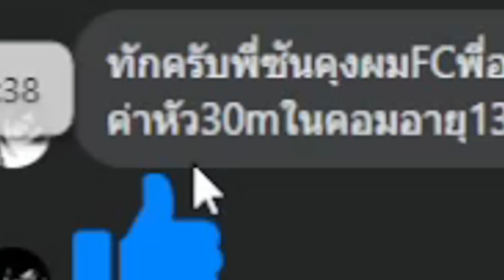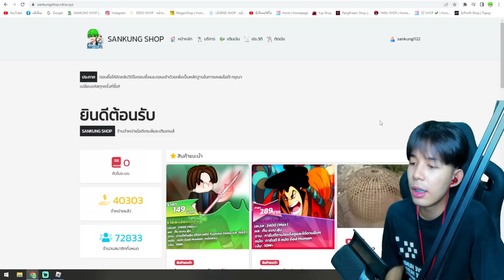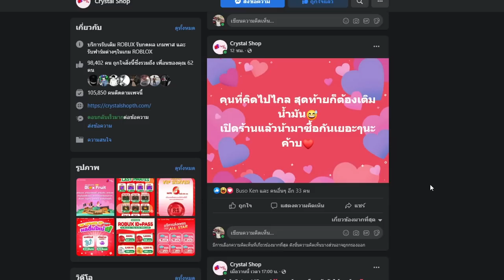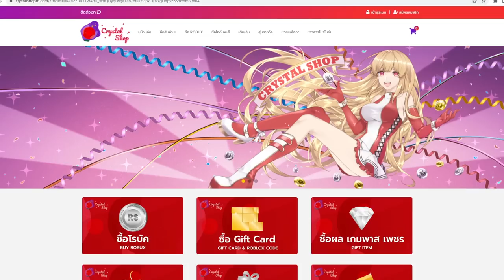Blox Fruits : ลาก่อนครับทุกคน